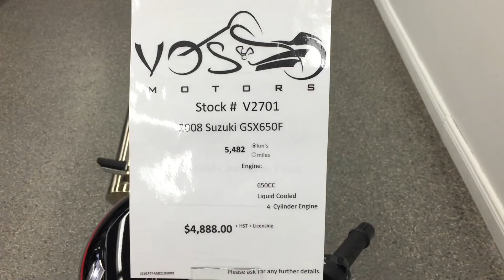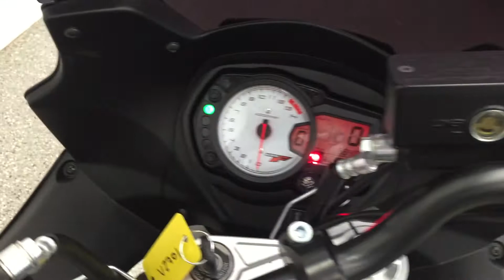2008 Suzuki GSX650F Walkaround Video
2008 Suzuki GSX650F (V2701)

For 2008, the Bandit gets a fresh new look and three letters that have made Suzuki famous in the sportbike segment. The machine displays a full fairing with styling cues taken from the high-performance GSX-R, like the triangular headlight and the front air vents. This new fairing, which delivers full protection and striking looks, allows the 2008 GSX-650F to stand on its own. Talk about an easy yet effective way to transform one of the company's best-selling models!